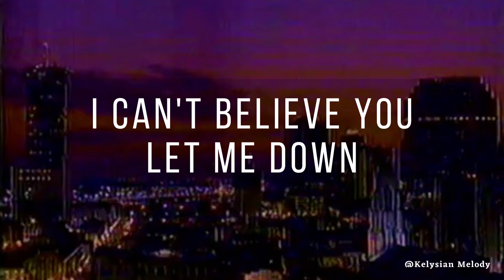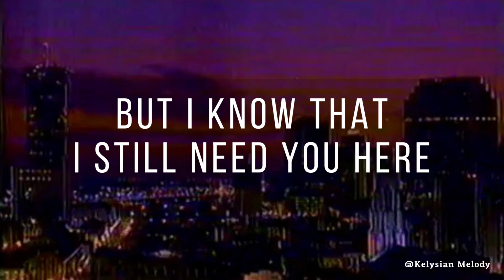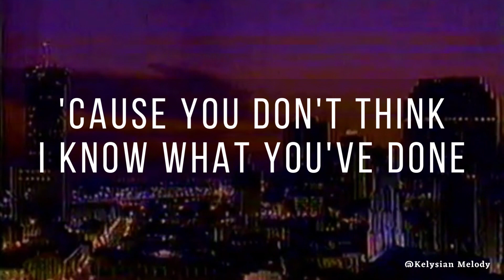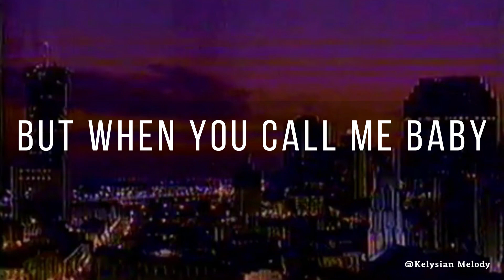𝙸’𝚖 𝙽𝚘𝚝 𝚝𝚑𝚎 𝙾𝚗𝚕𝚢 𝙾𝚗𝚎 - 𝐒𝐚𝐦 𝐒𝐦𝐢𝐭𝐡 | 𝓵𝔂𝓻𝓲𝓬𝓼